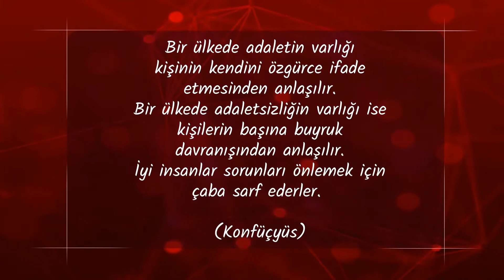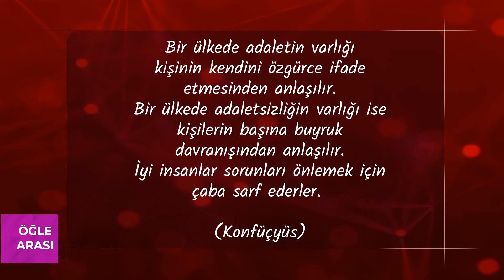'Öğle Arası'- Konuk: Baro Başkanı Mustafa ALADAĞ - 18.11.2020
Jale Yeni Gökyer'in hazırlayıp sunduğu, aile, ekonomi, kültür, sanat, eğitim, gençlik, doğru beslenme, çocuk sağlığı, iş dünyası, güzellik, estetik, moda ve yaşama dair tüm konuların alanında uzman isimlerle konuşulduğu 'Öğle Arası' programının bugünkü konuğu Mustafa ALADAĞ oldu.